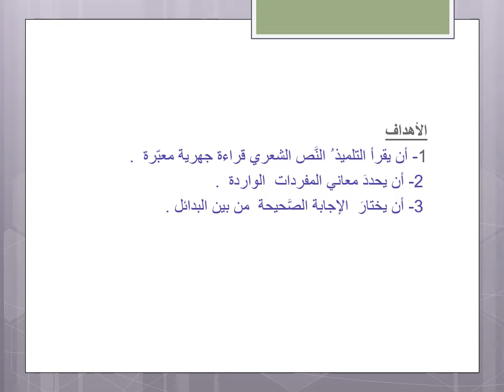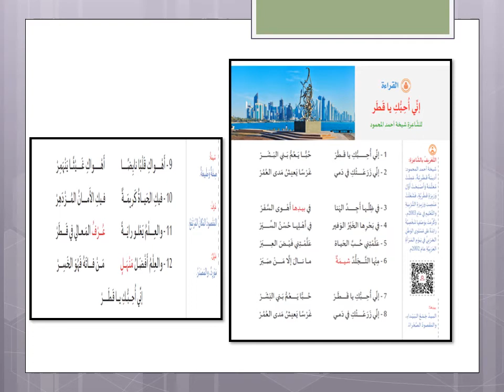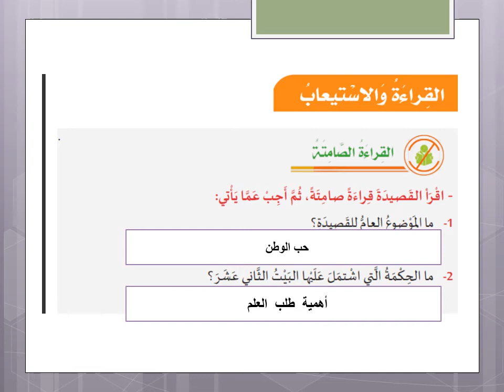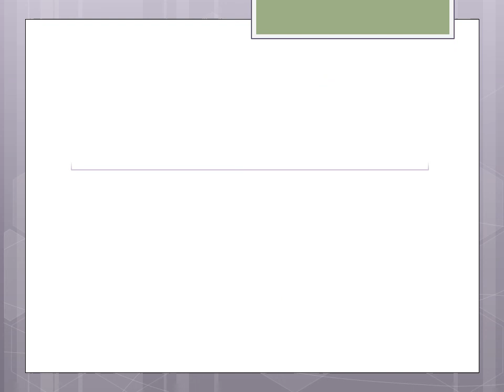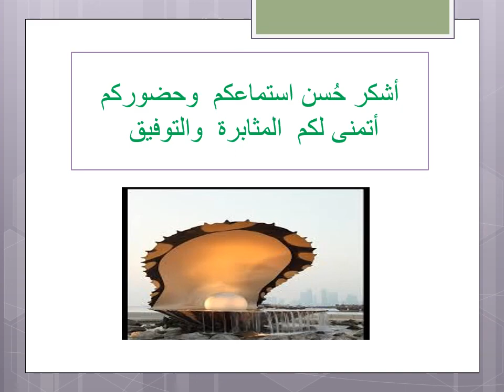صف رابع لغة عربية إني أحبك يا قطر